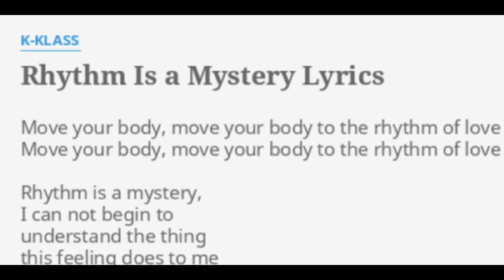Rhythm Is a Mystery K-Klass) | Audio World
Rhythm Is a Mystery

K-Klass

Move your body, move your body to the rhythm of love
I can not begin to
understand the thing
this feeling does to me
This feeling takes the lead
and control of me
Rhythm can be dangerous
I just got to be where
You are gonna beat it
Feeling such a crazy
Feeling takes the lead
and control of her

K-Klass